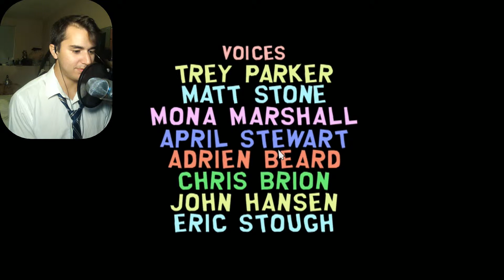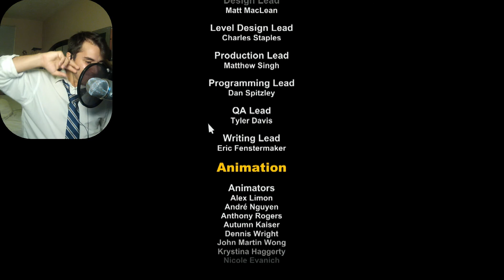I AM KING DOUCHEBAG! {END} - South Park Stick of Truth Gameplay Walkthrough Part 19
Here is South Park Stick of Truth Gameplay Walkthrough in 1080p! My gameplay playthrough of South Park Stick of Truth! Suit up! We end this game with a magical BANG!